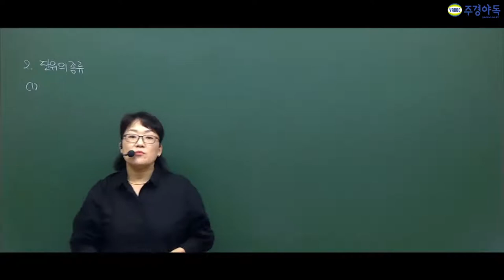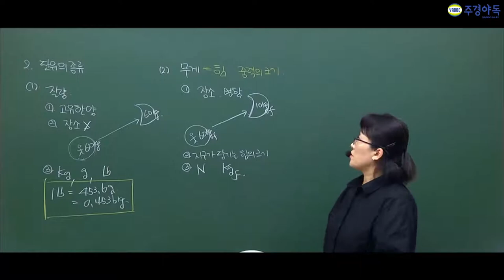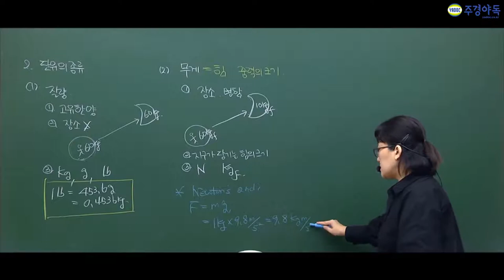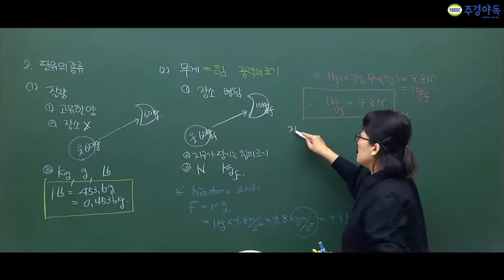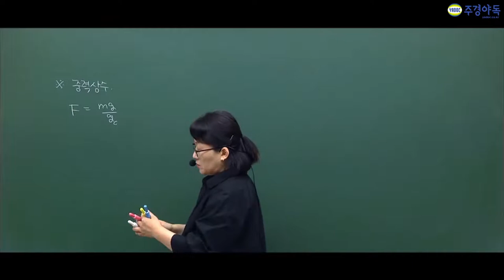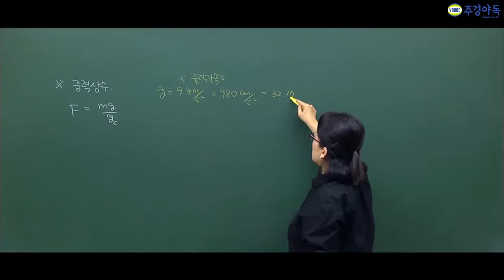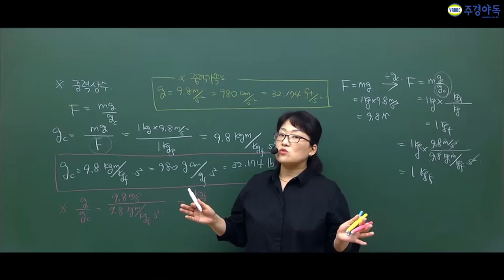화공기사 준비를위한 단위의 종류엔 뭐가 있을까요?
질량단위와 중력단위는 자세히 무엇일까?

주경야독의 정나나 교수님과 함께하는 화공기사 필기 부수기!
2부에서 다뤘던 내용을 더 자세히 다루니 2부도 같이 함께 봐주세요~
자세한 건 강의를 통해 확인해주세요

1부~3부중 3부입니다